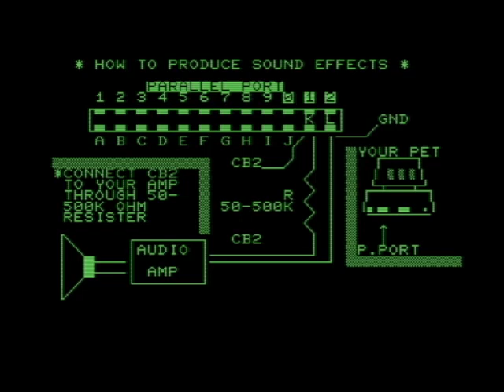(Gameplay - 8) Space Invaders (Commodore PET - 1)